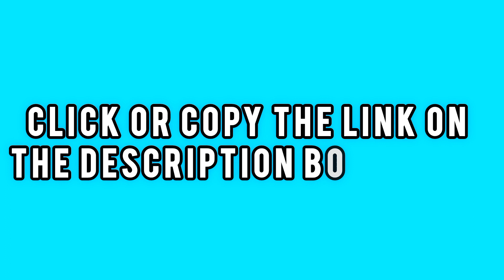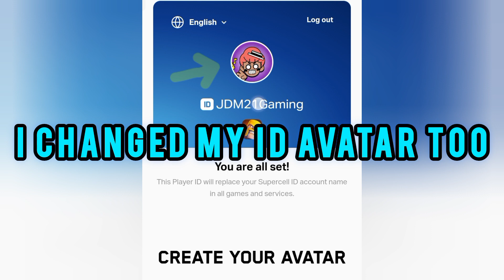FREE ! Claim your Player Tag ID Clash of Clans 2024 for Supercell Games *before it expires*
FREE ! Claim your Unique Player Tag ID Clash of Clans 2024 for Supercell Games. Just wait until Supercell updated your unique to name ID tag, it is searchable instead of using hastag with Numbers.